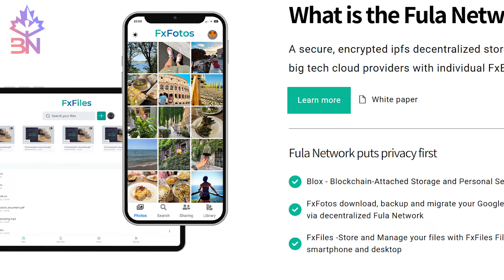The Future of Cloud Storage Is Here! - Kate Withers (Functionland)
Join us for an insightful interview with PhD, Kate Withers of Functionland, as she discusses how Functionland provides decentralized data storage solutions that prioritize user privacy and security. By leveraging blockchain technology, they offer a peer-to-peer network for storing and sharing files without relying on centralized servers. This approach allows users to maintain full control over their data, reducing the risk of breaches and unauthorized access.

This conversation was hosted at the Beyond Blockchain: Driving Digital Markets